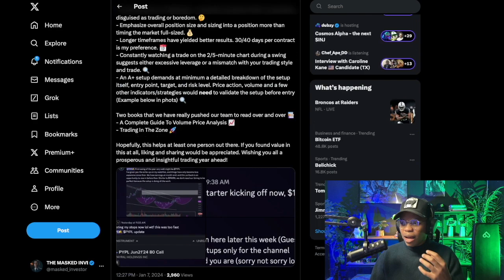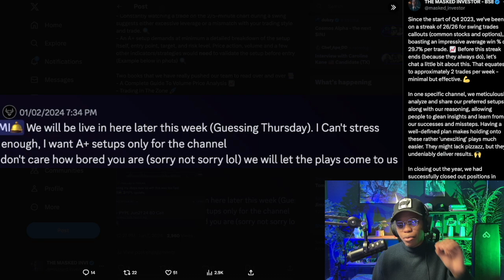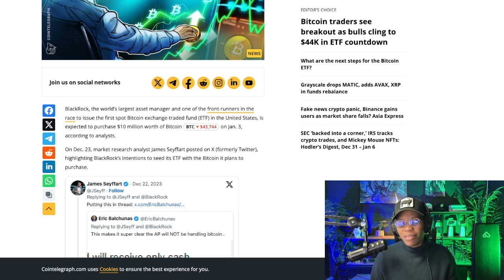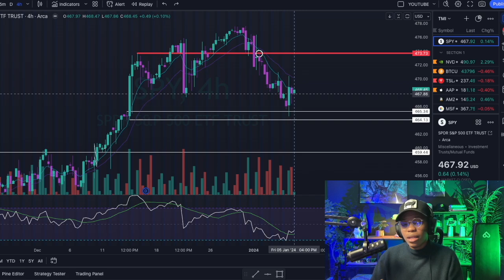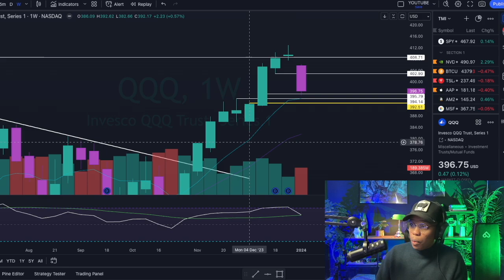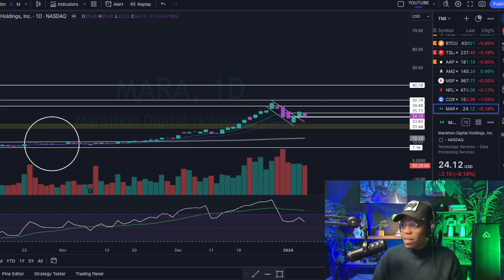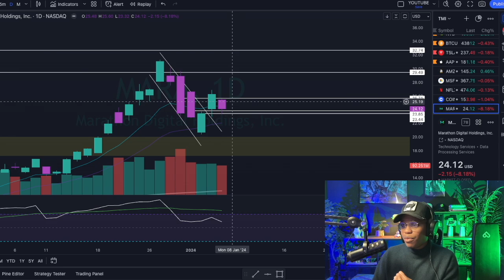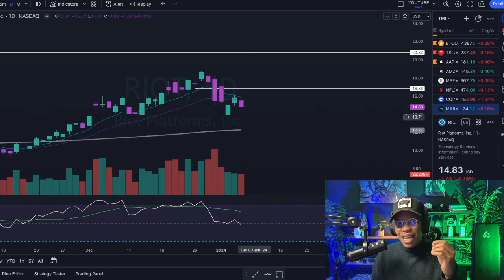IN 48 HOURS THESE STOCKS WILL BREAKOUT!!